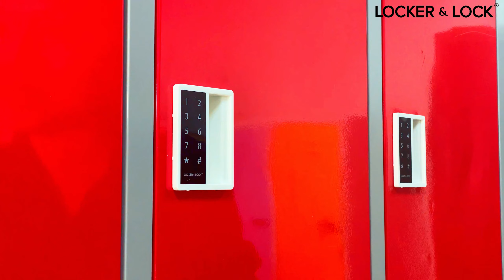Hướng dẫn lắp đặt Khóa Điện Tử DL2001T | LOCKER & LOCK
Với thiết kế hiện đại, khóa điện tử DL2001T là sự kết hợp công nghệ của dòng khóa điện tử và khóa số, sử dụng phím số để thiết lập mật mã đi kèm với âm thanh thông báo để nhận diện thao tác.

Khóa có bề mặt nhẵn bóng toát lên vẻ sang trọng khi kết hợp lên các dòng tủ locker nhựa, sắt, gỗ. Đây sẽ là một giải pháp hàng đầu cho các mô hình phòng tập gyms, yoga, hồ bơi, resort, văn phòng,…

►Trụ sở chính HCM: SH02-22, Sari Town, KĐT Sala, Số 74, Đường B2, Phường An Lợi Đông, TP. Thủ Đức, TP. Hồ Chí Minh
►Chi nhánh HN: Lầu 13, Tháp Hà Nội - Số 49, Đường Hai Bà Trưng, Quận Hoàn Kiếm, Tp. Hà Nội
►Chi Nhánh ĐN: Tòa nhà văn phòng Indochina Riverside Tower - Số 74, Đường Bạch Đằng, Quận Hải Châu, Tp. Đà Nẵng